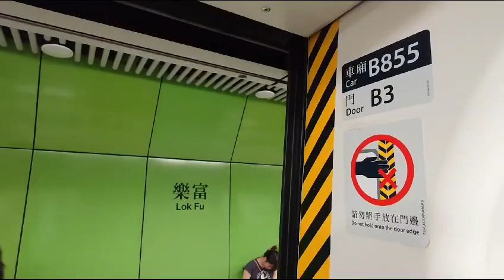【港鐵公司即將成立44週年】港鐵觀塘綫C-train（A359／A360）（B855）開關門片段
拍攝地點：樂富站